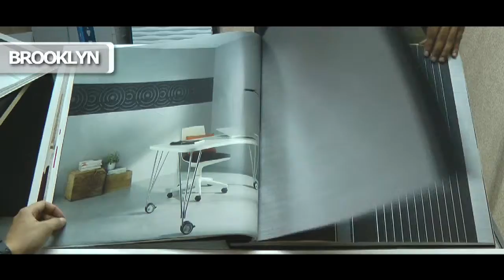60 Second Video Glimpse - Brooklyn